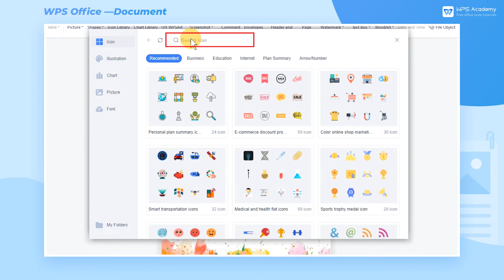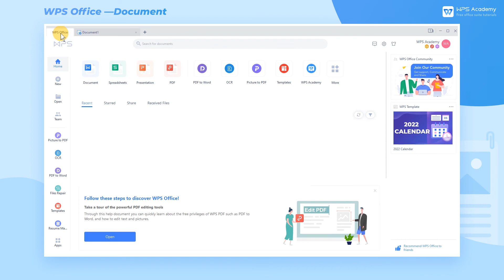[WPS Academy] 2.0.6 Word: How to insert icons in WPS Writer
Hi, glad to see you here. Today we'll learn 'How to insert icons ' in WPS Writer. Follow our Youtube channel, level up your office skills! WPS Office is a free all-in-one office suite which include Writer(Word), Spreadsheet(Excel), Presentation(PPT) and PDF. Tutorials are provided by WPS Academy, WPS Academy is aim at providing both beginning and advanced office tutorial.